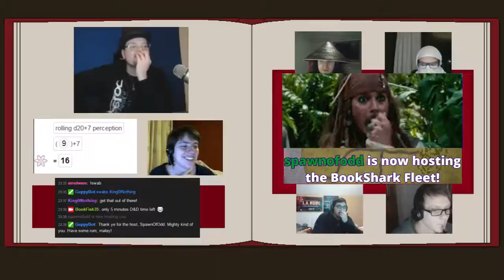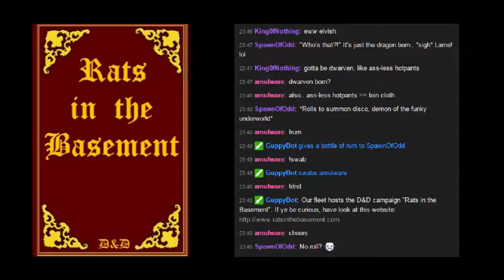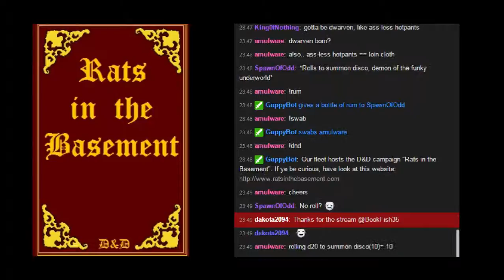Rats in the Basement - January 10th Episode - Part 8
In near future, there will be a discription here... in rhyme! ;) For now... The party got itself in a fight.